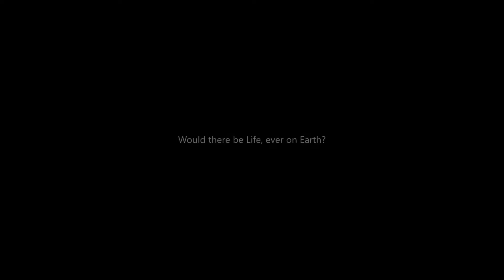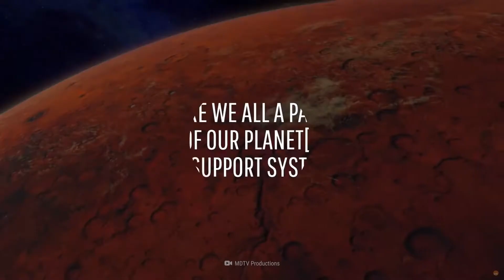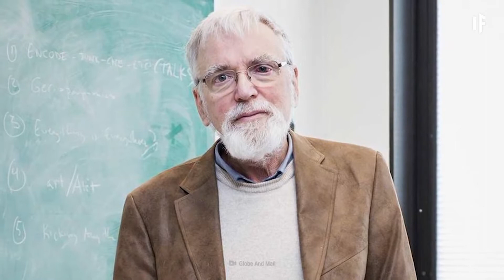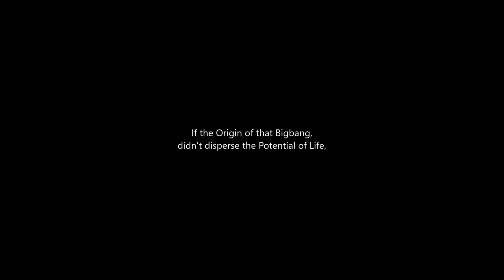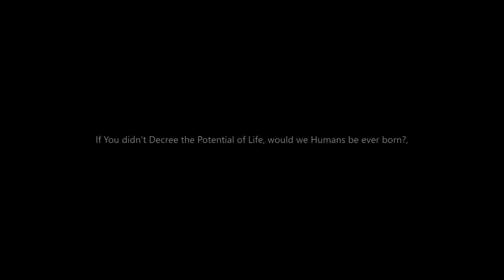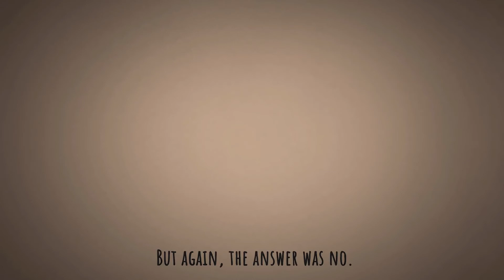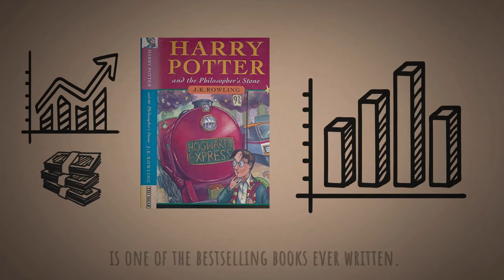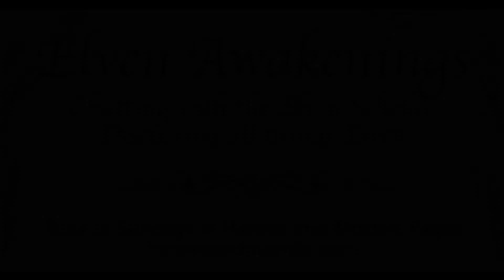Elven Radio Show: Episode22 - GAIA The Earth - Is She A Thinking, Living Being?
Mae Govannen my Elven Sisters and Brothers. Today was our new episode of the Elven radio show, Elven Awakenings – Chatting With The Elven Scholar, Sunday, March 6th at 1:00 P.M. PST. We are the first radio show dedicated to all things Elven, Fae, and Otherkin. It is a show where we cover a different topic each week from the radio station Heroes and Mortals out of Portland, Oregon.

The topic today is about our mother Earth. We discuss the Gaia Theory, is our world a living, breathing, thinking entity, in her own right. We talk about the history as well as scientific evidence proving she is her a unique and special wonder, from an Elven perspective.

If you are interested in discussing and hearing about topics such as Elven culture, healing, diet, history, language, spiritual discoveries or how to live as an Elf in today’s modern world than please tune in this Sunday and have your questions ready. We will be able to take them over the phone or by email.

Come join us for a lively discussion on the mythic mysteries of Life. I thank you for listening.

I would like to thank the Portland Radio station Heroes and Mortals for their wonderful support of donating the audio and visual equipment. Amongst their various shows, they also play some amazing medieval, fantasy and indie music. Please give them a listen at the following link:

I have had many mention about the ease of reading my posts and where to find them in the future so I would like to make this easy for everyone.

From there you can go to my many links such as my YouTube channel, blogs, websites and the school.

If you would like to be a part of our daily posts, please feel free to visit our school's community page and join up as a student of the only online full Elven college. You can join for free and participate in the posts. You do not have to pay for any courses just be a part of the Elven Scholar Community Room: